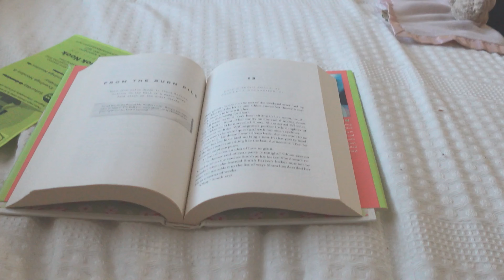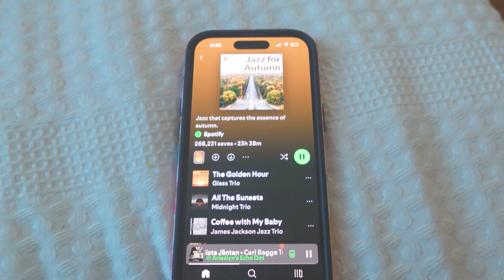getting out of a SLUMP🍵☁️✨🎀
hello beautiful people in today’s video. I hope to inspire you to get out of the slump that you’re in and start off the winter right!!!

164!

i own 0% of my music!
Musician: Silicon Estate